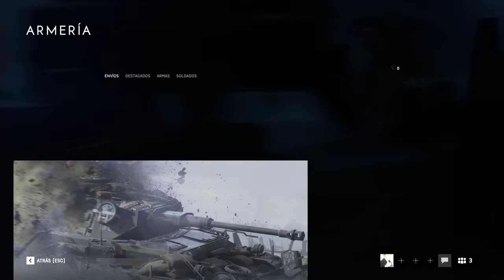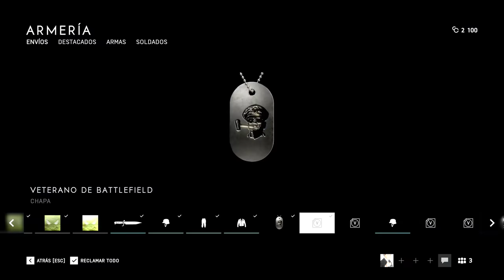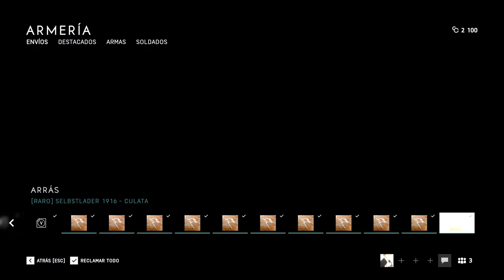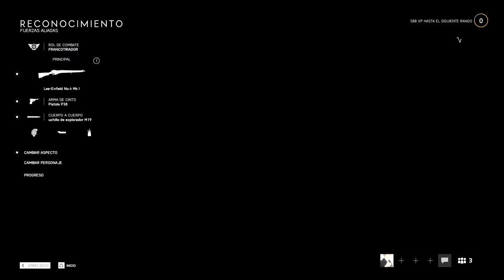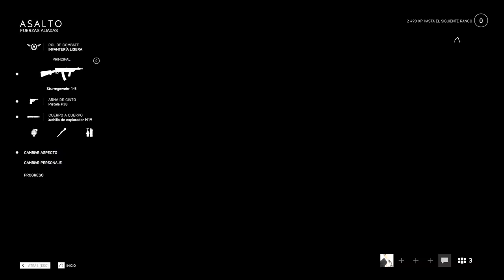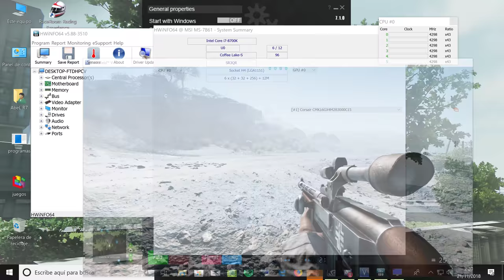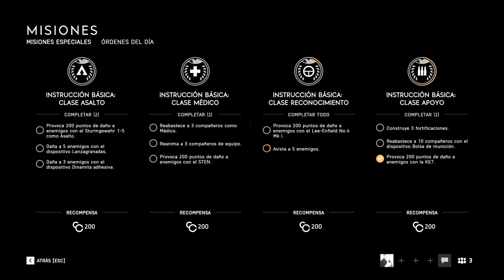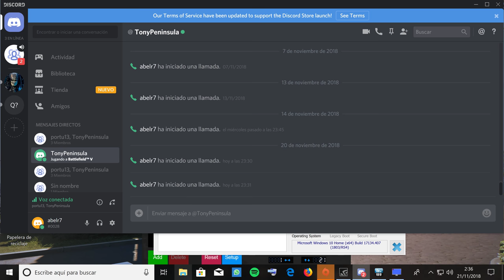Battlefield V primera partida online